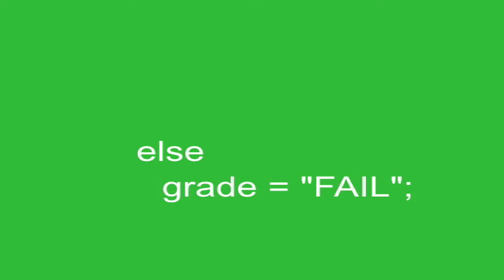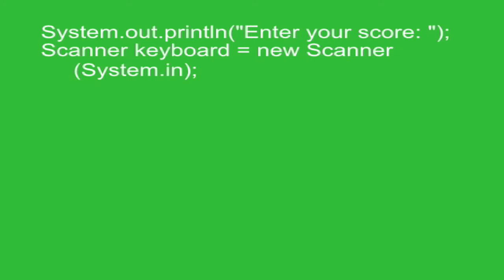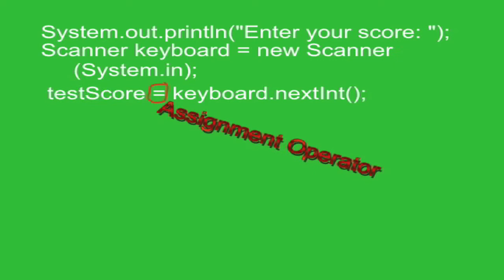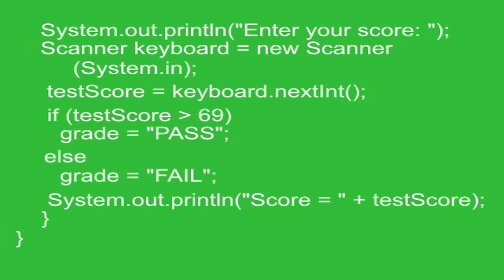Java Programming IF Statement Tutorial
produced training video Java programming If-Then-Else statements allow flow control so that certain software code is executed only if a particular test is true.  An If statement tests a boolean expression; if the expression evaluates to true, the block of statements associated with the if statement is executed. An alternative block of statements can be executed under the Else.

SD Movie VIDEO PRODUCTION & POST PRODUCTION Services.
We create Safety, Training, Orientation, Marketing and Promotional Videos to suit your needs and budget. SD Movie adds graphics, text, voice-over, music and audio to deliver custom videos that are the most efficient, cost-effective method to communicate to a larger audience. Based on your ideas and requirements, we create a compelling video for the web, DVD or broadcast.

sdmovie.com is the best San Diego video production company.

In addition to producing and editing high definition videos, our San Diego video production services include:

•    San Diego Business Videos
•    San Diego Corporate Videos
•    Commercials
•    San Diego Company Videos
•    San Diego Convention Center Videos
•    DVD authoring
•    Digital effects
•    San Diego Educational Videos
•    Infomercials
•    Internet Video Advertising
•    Interviews
•    Legacy Videos
•    Motion Graphics
•    Multi-media productions
•    Music Videos
•    San Diego Marketing Presentation Videos
•    Orientation Videos
•    Promotional Videos
•    Product Demonstrations
•    Restaurant Videos
•    Safety Videos
•    Video Seminars San Diego
•    San Diego Safety Videos
•    Seminar Videos
•    Sports Recruiting Videos
•    Streaming videos
•    Testimonial Videos
•    Training Videos San Diego
•    Trade Show Videos San Diego
•    Video conferences San Diego
•    Video Production San Diego
•    Videographer San Diego
•    San Diego Video Marketing
•    San Diego Video Productions
•    San Diego Viral Videos
•    San Diego Webinars
•    Website Design
•    San Diego Web Videos
•    San Diego YouTube Videos